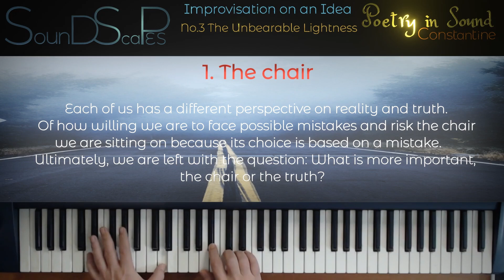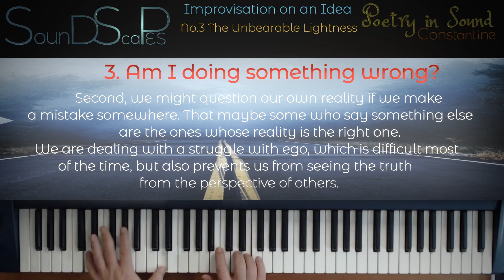Music for the soul - Soundscape No.3 The Unbearable Lightness - Constantine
Soundscapes are a connection between the language of music and the language we speak. A thought, an idea in the mind translated improvisationally into notes, on the piano keys. Over the music unfold my thoughts directed by improvisation. Let's travel together through the soundscapes